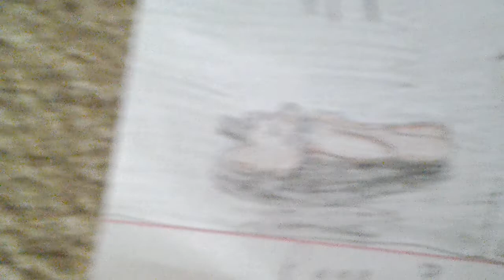The flip side song comic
Song not mine btw I got inspired ALSO I DON'T CARE IF ITS BAD